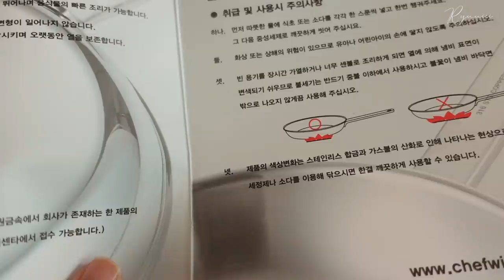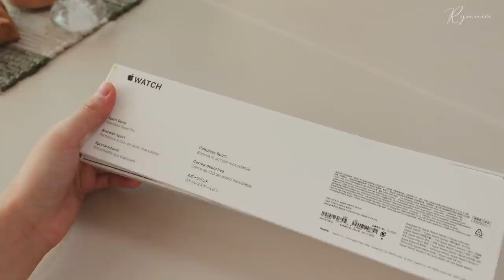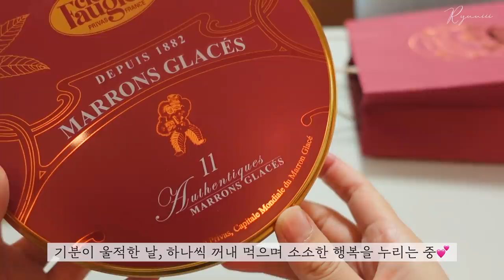SUB) 궁금한 남의집 살림 구경🛒| 새로 산 살림템과 좁은 주방 활용법, 펜트리 정리 | 살림팁 살림꿀템, Organize with me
기존에 갖고 있던 코팅팬이 많이 낡았길래 새로 스텐팬을 데려왔답니다💚
스테인리스 제품이라 세척도 꼼꼼히 하고,
주방 뒤편, 조그만 저만의 펜트리에 자주 사용하는 냄비와 함께 정리했지요.

사도사고 끝이 없는 살림템들을 들여놓고
지인들에게 이런저런 연말 선물도 많이 받았네요 :)
저에게 주는 셀프 선물도 준비했답니다 +_+ ㅎㅎ

연말이라 모두들 정신없이 바쁘겠지만
소박하고 따뜻한 집밥 한 끼와 함께 한 해를 잘 마무리해보도록 해요🧡

오늘도 함께 해줘서 고마워요 :)